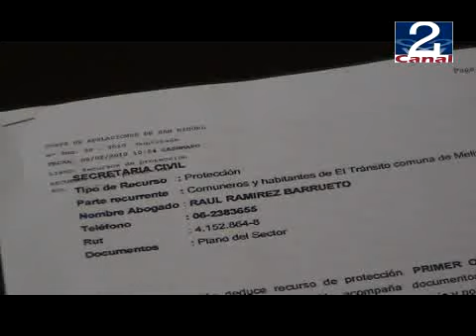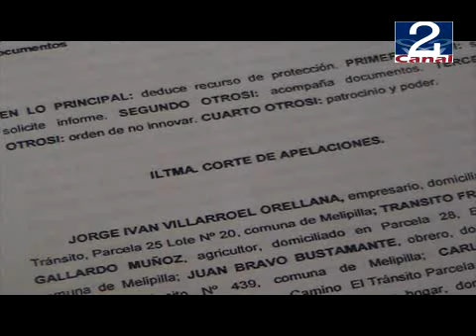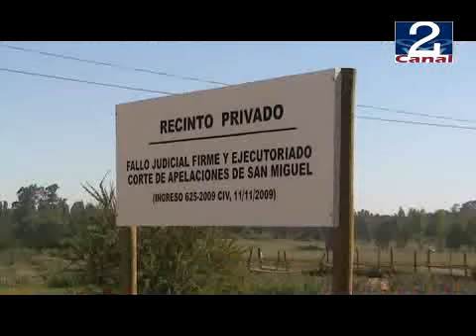16 FEB 2010 REUNION CAMINO EL TRANSITO.wmv